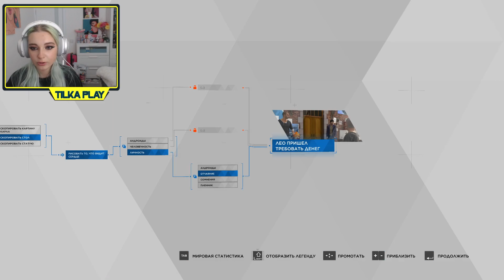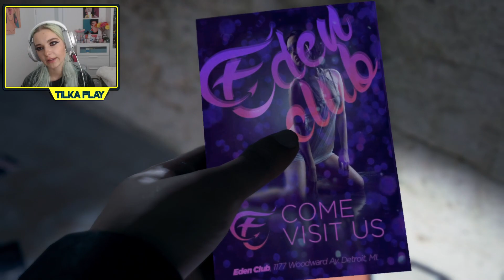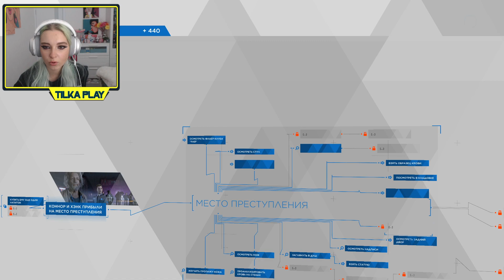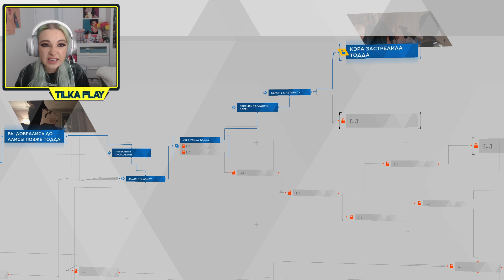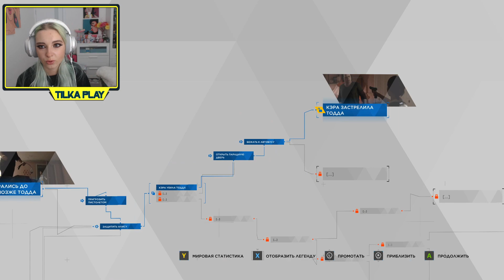ОТЕЦ ГОДА! ► Detroit: Become Human ► ДЕТРОЙТ прохождение Тилька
Всем привет, добро пожаловать на мой новый Игровой канал Тилька Play - сегодня я начну проходить Detroit: Become Human. Детройт стать человеком - приключенческая компьютерная игра с элементами интерактивного кинематографа, разработанная французской компанией Quantic Dream и выпущенная Sony Interactive Entertainment для PlayStation 4 в 2018 году. Действие игры происходит в недалёком будущем, где существуют серийно выпускаемые андроиды — роботы-слуги, почти неотличимые от людей. Машины должны беспрекословно подчиняться своим хозяевам, но некоторые из них в результате программного сбоя программы становятся «девиантами» с собственной волей